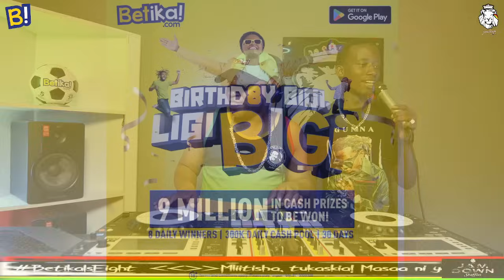Classic reggae with Selector Denoh along MCee Daddy Marley inside Jamdown Shafflas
Follow/Like Jamdown Shafflas Tv;